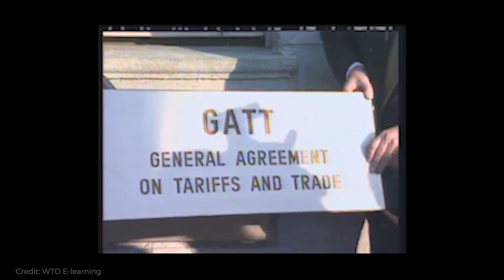Takk for maten: Handel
Det lokale matsystemet blir påvirket av globale prosesser, og internasjonale handelsavtaler. Hvordan kan vi sikre en rettferdig global handel med mat?